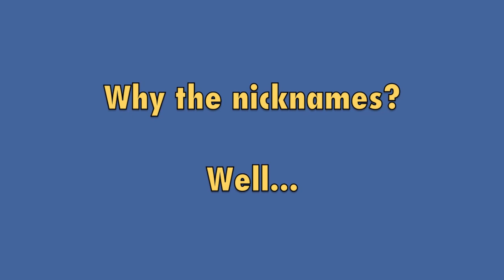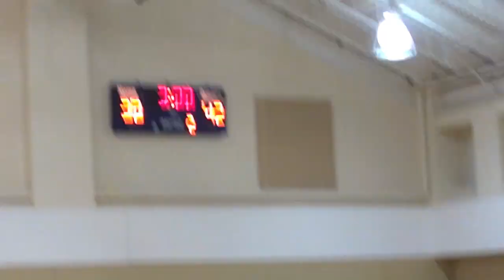Carmax Bball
Chris Sutton cracking on Raleigh's Carmax basketball team